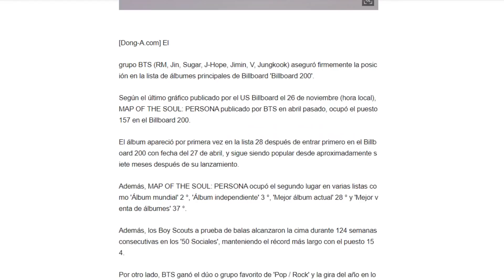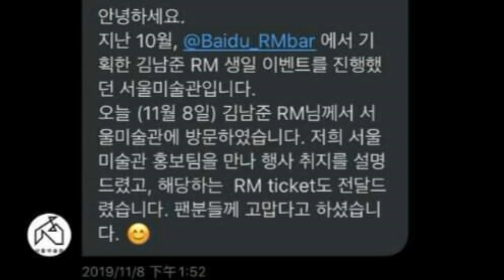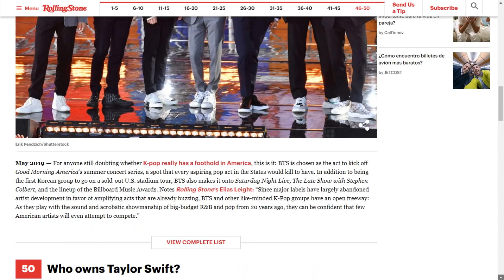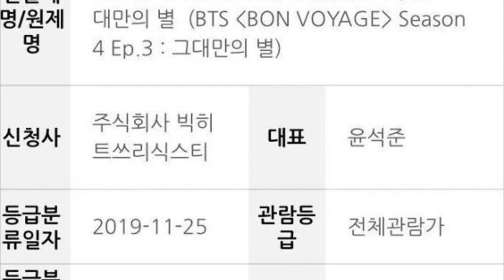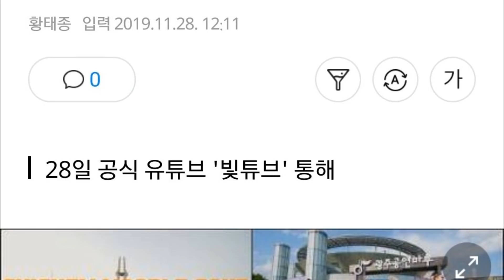¿JIN Y MOMO SON NOVIOS? | IDOL REVELA PROBLEMAS DE SALUD | KANG DANIEL REVELA | BTS LO POSPONE